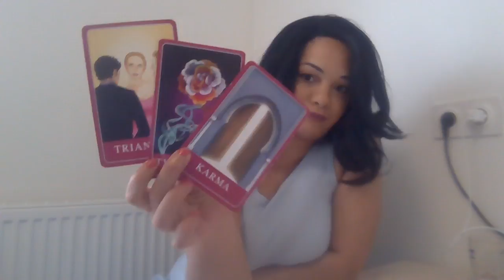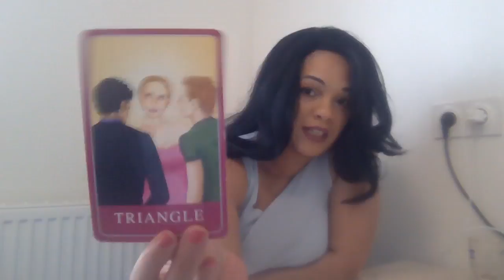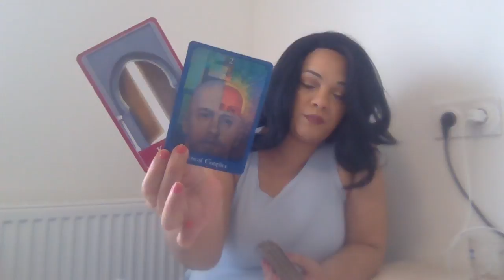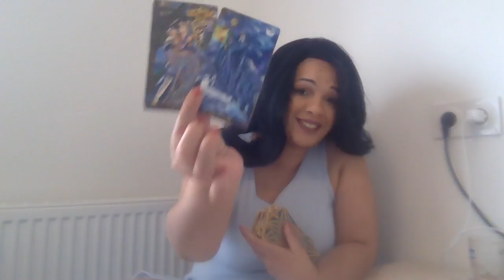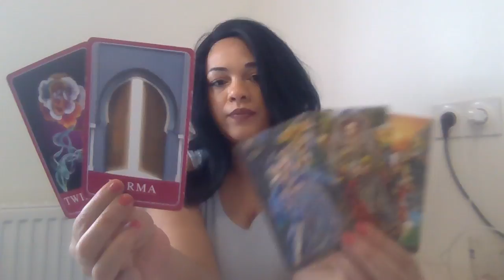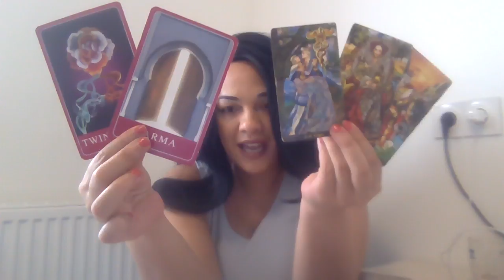Pisces ♓️ You are meant to be together but